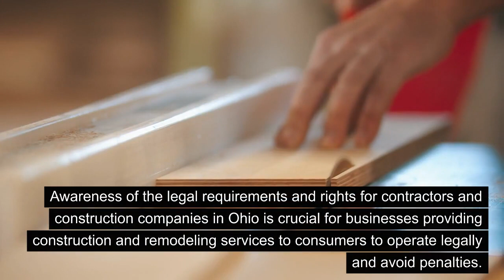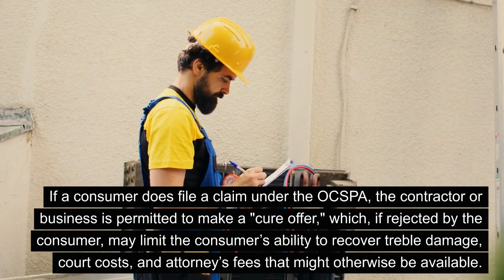Watch Your Step! Navigating the Laws Affecting Contractors in Ohio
Watch as we delve into the intricate legal landscape that construction and remodeling businesses in Ohio must navigate.  It emphasizes the importance of understanding Ohio's construction and remodeling laws to operate legally, avoid penalties, and maintain positive customer relationships.